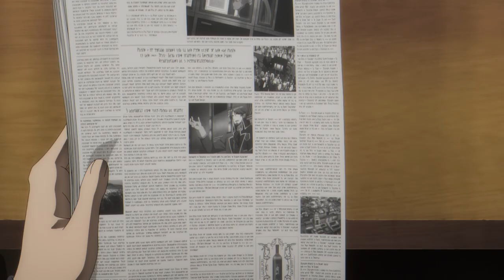The Eminence in Shadow Season 2 Explained Poorly by Delta's Chew Toy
This is Part 3 of a 3 part video review/summary/explanation of Season 2 of The Eminence in Shadow (Kage no Jitsuryokusha ni Naritakute!) created in its entirety by the mentally deranged.

8.34 rating on MAL
Enticed by its rumored wealth, Cid Kagenou happily tags along with his sister, Claire, on a trip to the infamous Lawless City. The region is ruled by three monarchs: Yukime, the Spirit Fox; Juggernaut, the Tyrant; and Elisabeth, a dormant progenitor vampire known as the Blood Queen. Hunting Elisabeth down serves as the perfect opportunity for Claire to prove her true mettle. On the other hand, Cid has different objectives—sneaking away from Claire's sight, collecting as much loot as possible, and making Shadow's glorious entrance at the perfect moment.

As Elisabeth's awakening draws near, her subordinate Crimson enacts a treacherous plot, sending the town into a frenzy. Searching for her now-missing brother, Claire finds an unexpected ally in Mary, a vampire hunter, and the pair hurry to the Crimson Tower—the home of the Blood Queen. Meanwhile, Beta and a small team of Shadow Garden recruits also arrive at the Lawless City. As the key players converge on the Crimson Tower, the stage is set for a grand confrontation under the crimson moon.

Chapters:
00:00 - Introduction
00:16 - Episode 9
04:34 - Episode 10
08:15 - Episode 11
12:48 - Episode 12
16:32 - Outro